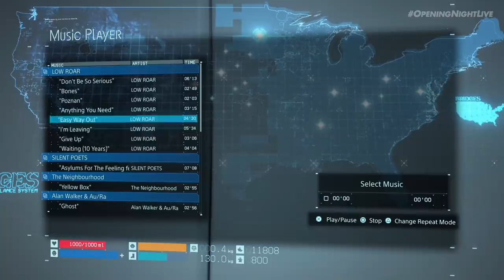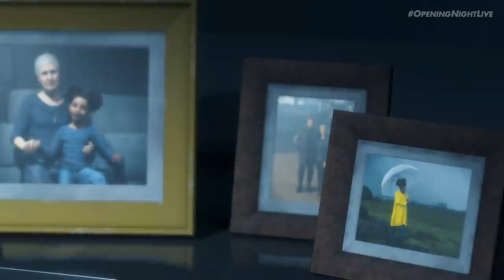Death Stranding Director's Cut - New Features Gameplay Trailer | gamescom 2021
Death Stranding Director's Cut features differences like new facilities, weapons, and delivery support items. See the jet-pack like thrusters, the new firing range, and more in this gamescom 2021 extended gameplay trailer

Thanks for checking out gamescom 2021 on IGN. Be sure to visit IGN from August 25th through August 27th for the daily gamescom 2021 stream to check out shows like gamescom Opening Night Live, gamescom Awesome Indies, and gamescom Best of show. And for gamescom 2021 highlights, IGN will have them all. Throughout gamescom2021,  we’ll be dropping new gamescom announcements, gamescom reveals, and gamescom trailers you don’t want to miss.